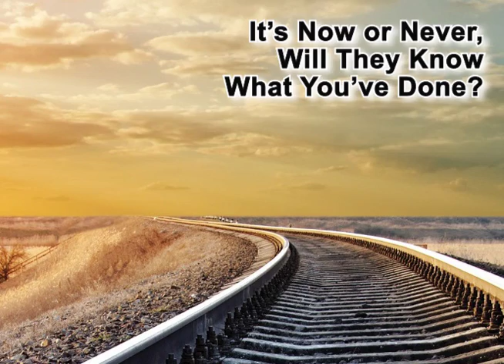Show Reveal Teaser 2